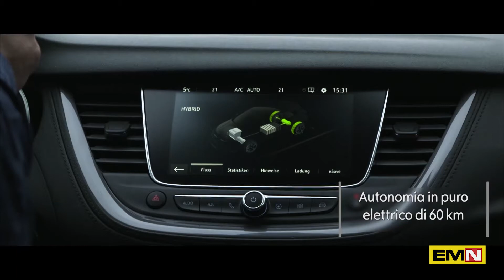Il meglio del 2020 di Opel nel settore dei veicoli elettrificati - Electric Motor News Inverno 2021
Opel Corsa-e, Opel Mokka-e e Opel Zafira-e Life sono i fiori all’occhiello, con le quali la casa del fulmine è sbarcata nel mercato delle auto full electric.
Per completare l’impegno nelle auto elettrificate c’è anche la prima Opel ibrida plug-in a trazione integrale, la Grandland X Hybrid 4 si colloca al vertice della famiglia dei SUV del marchio.